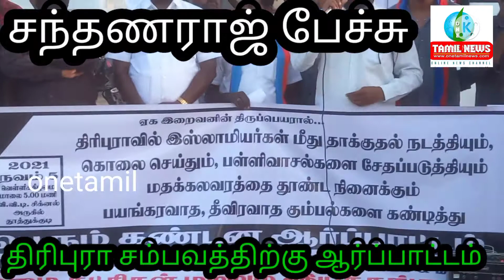திரிபுரா சம்பவத்திற்கு தூத்துக்குடியில் ஆர்ப்பாட்டம் சந்தண ராஜ் பேச்சு